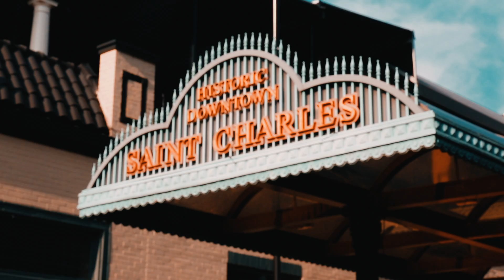St Charles Seaman Dog